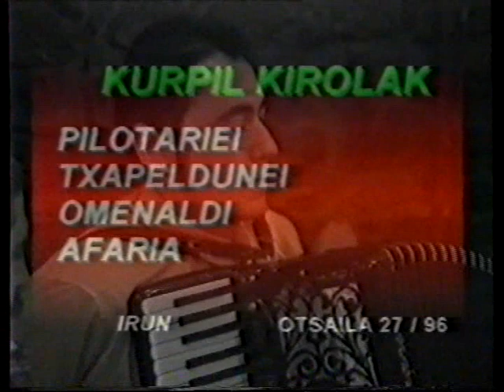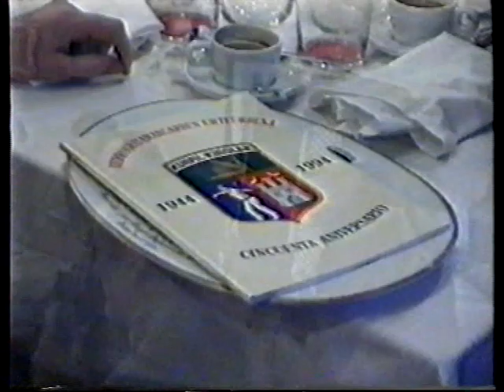Cena homenaje a los pelotaris campeones - Kurpil kirolak, Irun1996